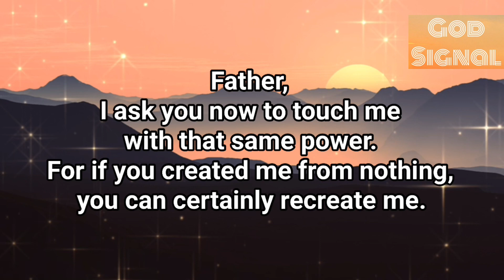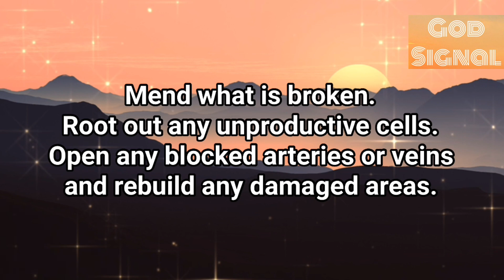🛑Don’t Skip✨| Have Chosen You To Watch This🦋Open Now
Queries Solved:-

Jesus message
Prophetic word
Prophetic word today
Letter from heaven
Letter from god
Letter from god to man
God message
God meditation
Prophetic word from god
Prophetic
God music
Motivational video
Motivation
Bible
Bible verses
Bible stories
God affirmations
God affirmations morning
God affirmations money